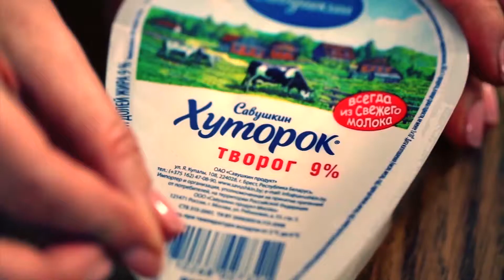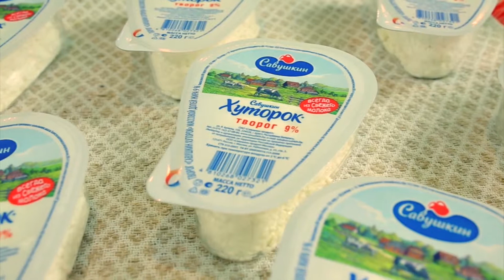"Молочное утро" выпуск 107 Творожная икра на гренках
Готовим вкусные и полезные молочные завтраки вместе с "Савушкин продукт"! Смотрите выпуски "Молочного утра" еженедельно по средам в программе "Наше утро" на ОНТ. В этом выпуске готовим гренки с мягким творогом и медом. Начинайте своё утро с молочного завтрака! Приятного аппетита!